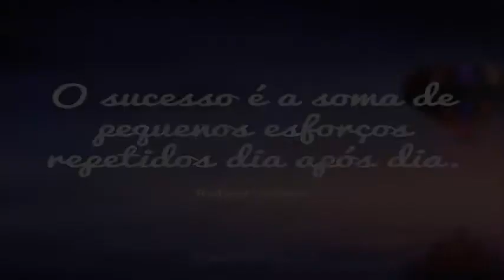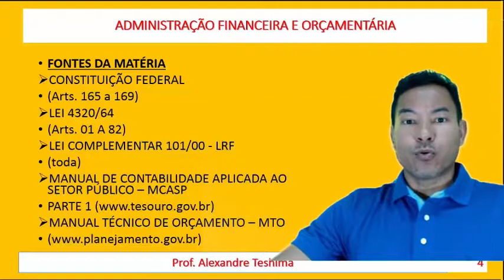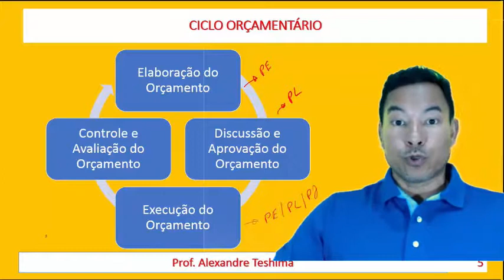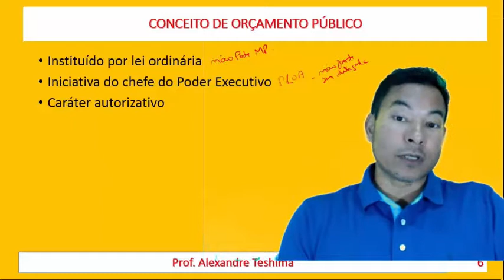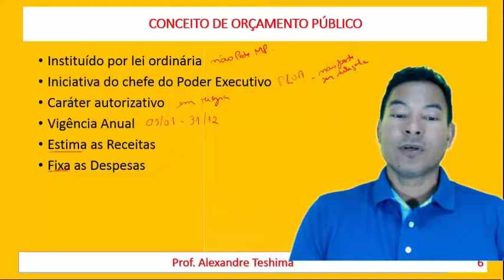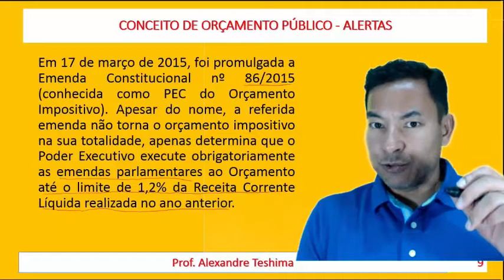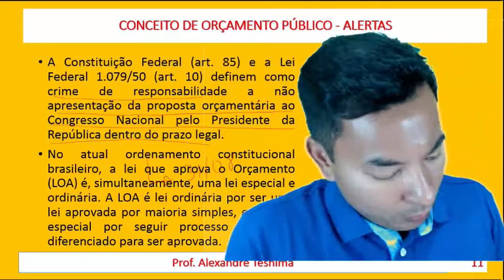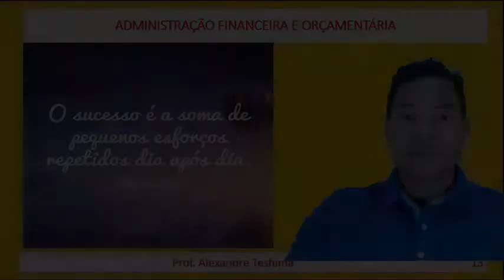Aula 1 AFO 2019 Conceito de Orçamento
Primeira aula do curso de AFO recém lançado pelo professor Alexandre Teshima. Para saber mais acesse